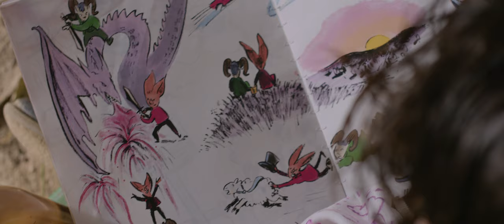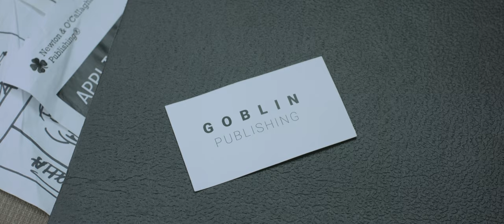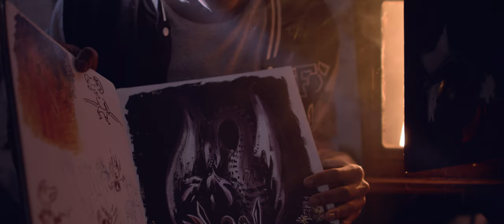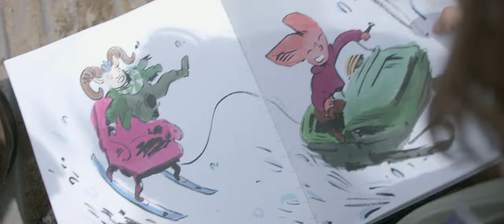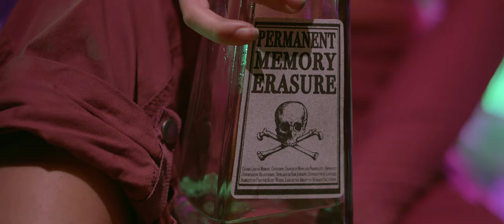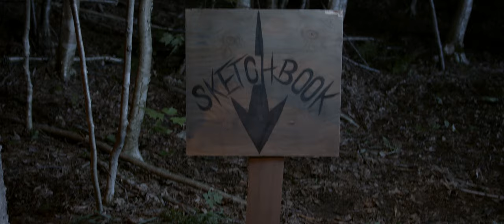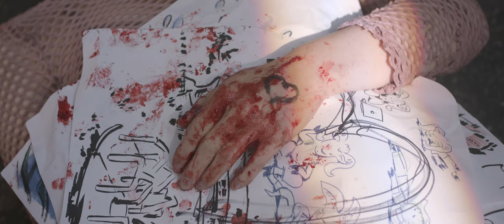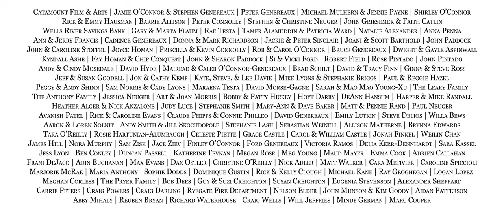The Butterfly Queen (2024) | LGBTQ+ Fantasy Adventure | Full Movie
A farmpunk fairytale about getting your best friend back.

- Follow for more from The Butterfly Queen and WalrusDice Productions

Certified queer fantasy cinema.